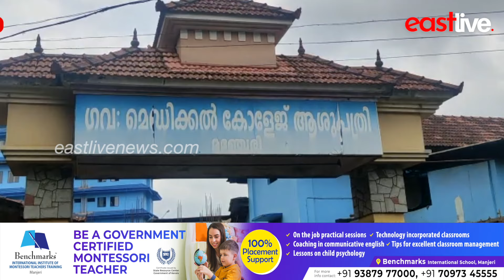വിഷക്കൂൺ കഴിച്ച് 7 പേർ മഞ്ചേരി മെഡിക്കൽ കോളജ് ആശുപത്രിയിൽ ചികിത്സതേടി | manjeri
seven people who were poisoned sought treatment at Mancheri Medical College Hospital.